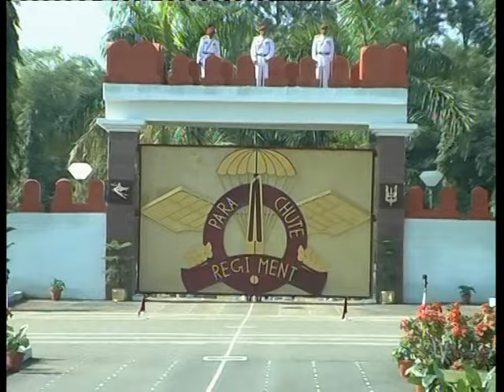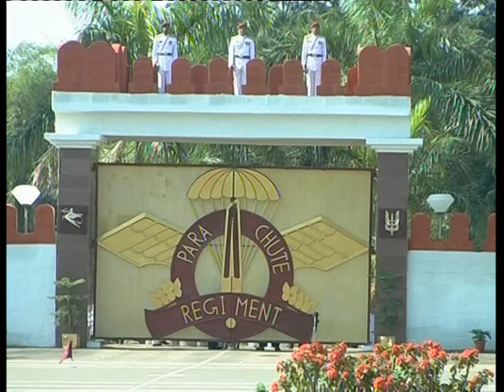passing out parade parachute regiment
para regiment training centre
parachute regiment training centre
Para regiment
military parade
victory day parade
Army parade
indian army song
republic
Parachute regiment passing out parade indian army day nda officers training academy republic day parade live republic day rehearsal Indian army parade 2024